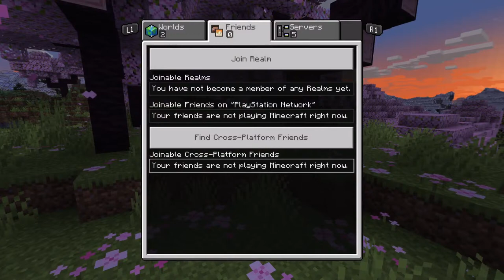Minecraft new world (livestream) w/hoochiemama